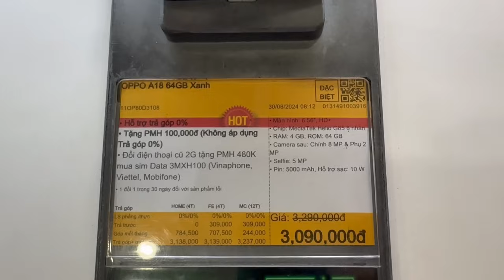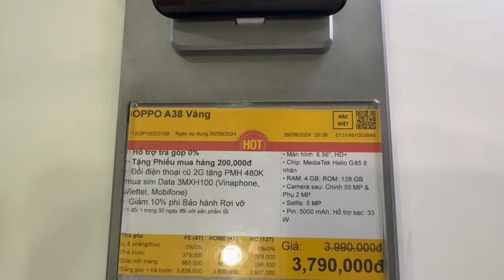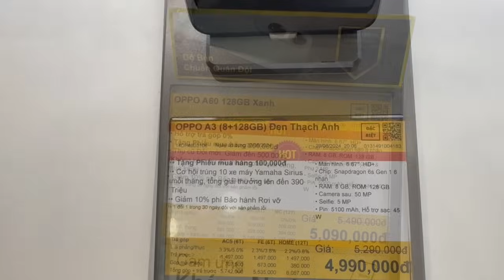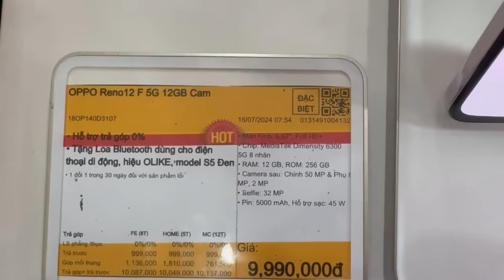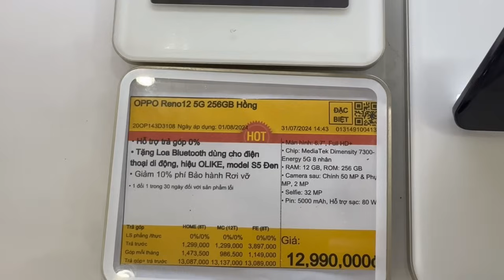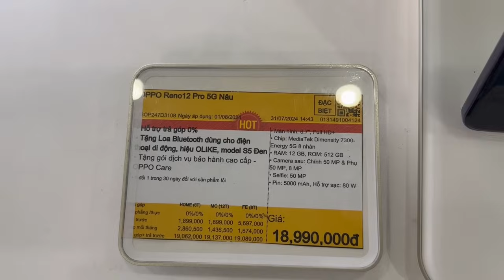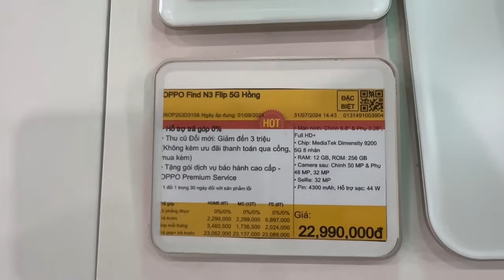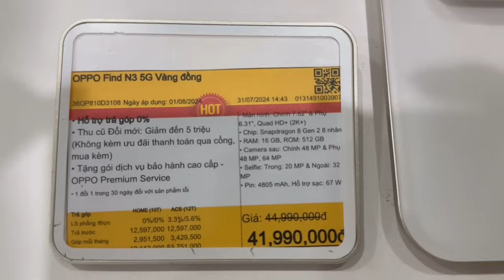Cập Nhật Giá OPPO LỄ 2/9 Tại Thế Giới Di Động